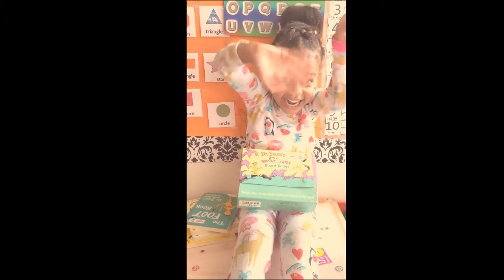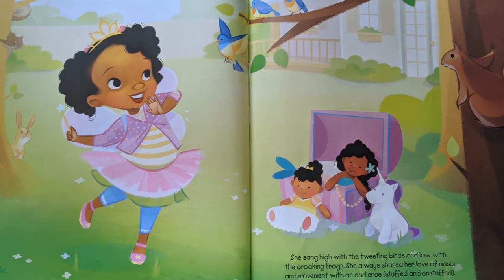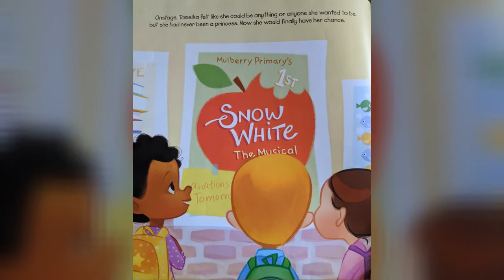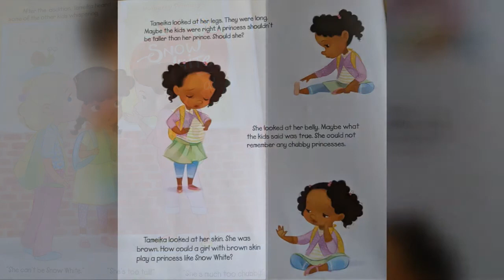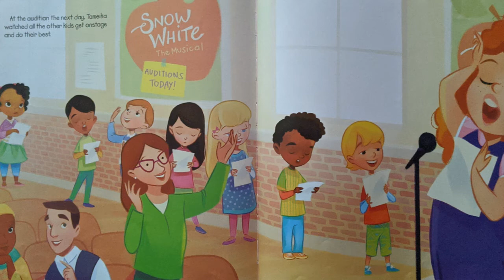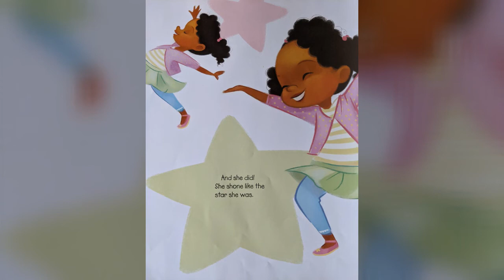Not Quite Snow White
Not Quite Snow White is a delightful story that highlights the importance of having self-confidence. In this story, Tameka reminds us that we are made with all the right stuff.

For the Love of Reading!
Promote literacy and encourage your child to read more by listening to Jen's Read-A-Way! Reading aloud to children has been shown to improve reading, writing, and communication skills.

Not Quite Snow White by Ashley Frankiln